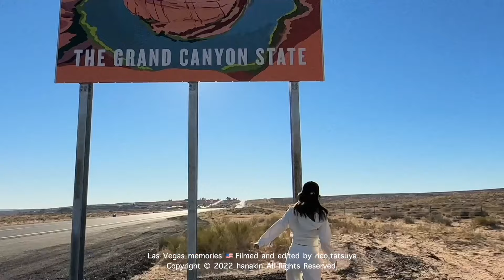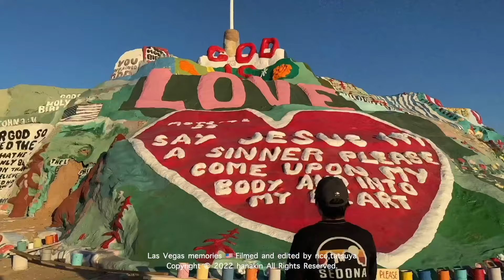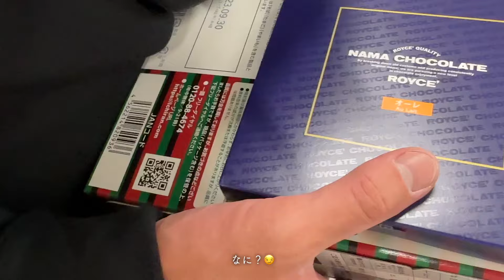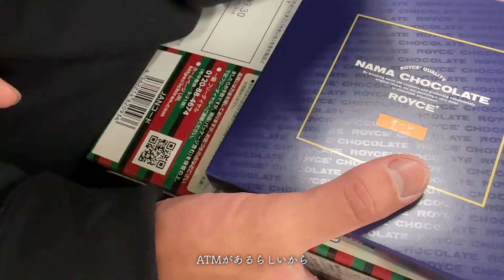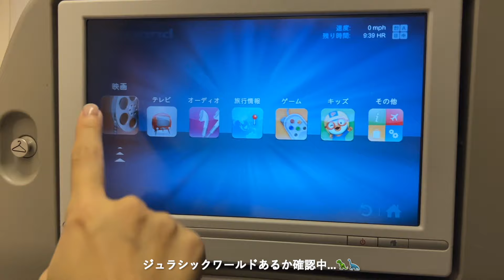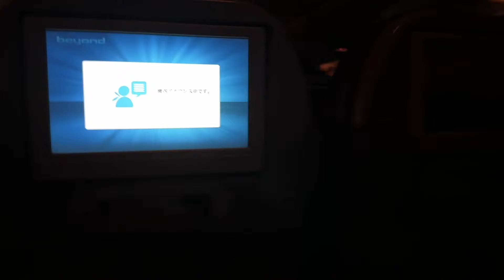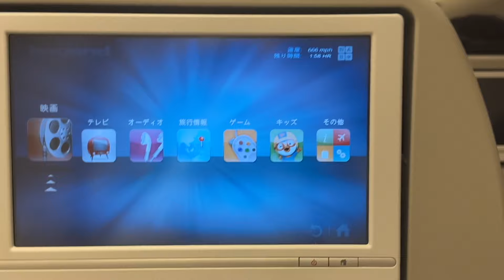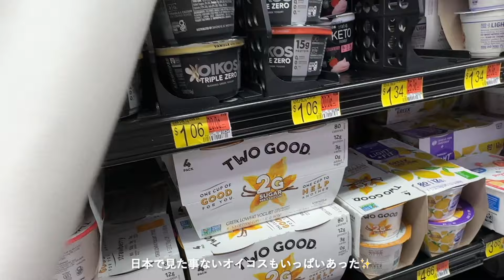【愛深まりすぎ旅行】好きな人との旅行ってこんな楽しいねんな！！！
この旅行を一言で表すと「愛」です🫶🏾

~普段使ってる撮影機材~

Gopro hero9

最強セルカ三脚

オススメ三脚(アルカスイス規格)